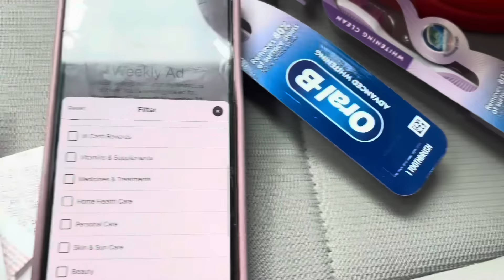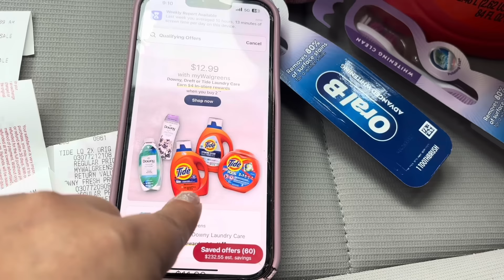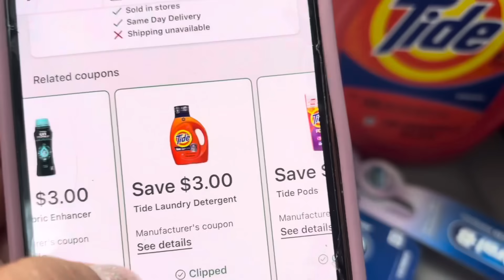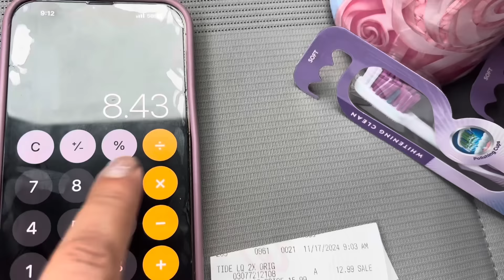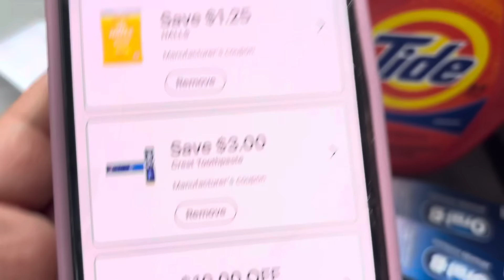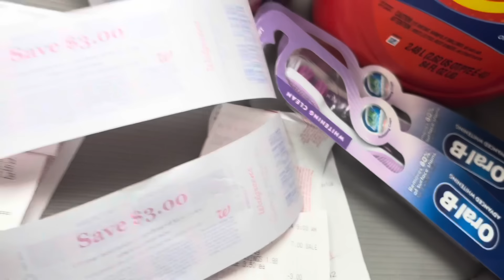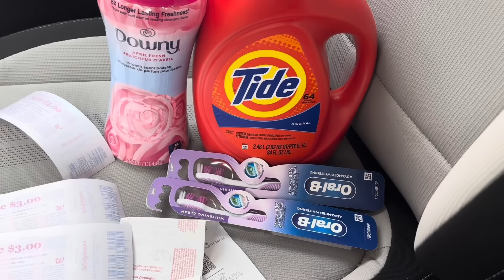Walgreens🔥sigue el GLITCH 🔥vámonos por tide a rollar las catalinas